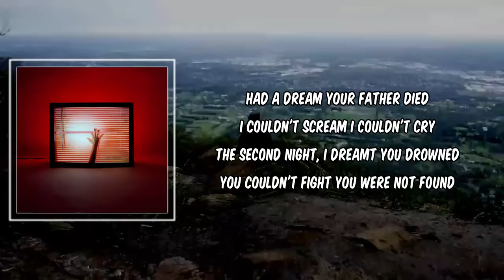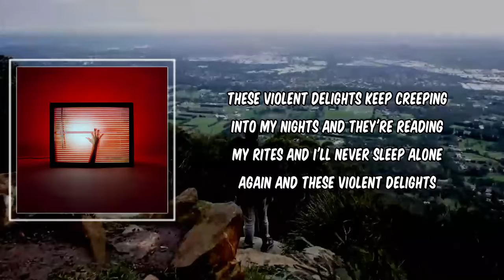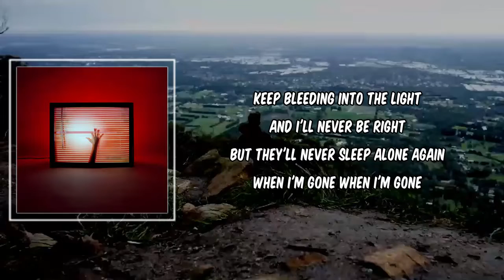Lyric: Violent Delights by CHVRCHES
Violent Delights by CHVRCHES
Album: Screen Violence

Violent Delights Lyrics:

Had a dream your father died
I couldn't scream
I couldn't cry
The second night, I dreamt you drowned
You couldn't fight
You were not found

Keep creeping into my nights
And they're reading my rites
And I'll never sleep alone again
And these violent delights
Keep bleeding into the light
And I'll never be right
But they'll never sleep alone again when I'm gone

A photograph will steal your soul
An epitaph won't make you whole
If I disappear, they'll say I killed myself
I never feared for my own health

Alone again when I'm gone